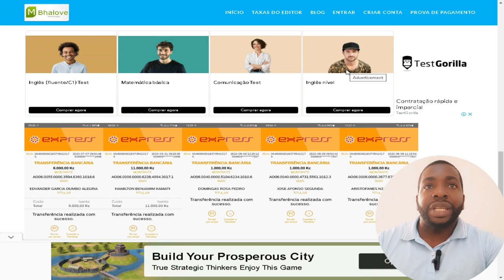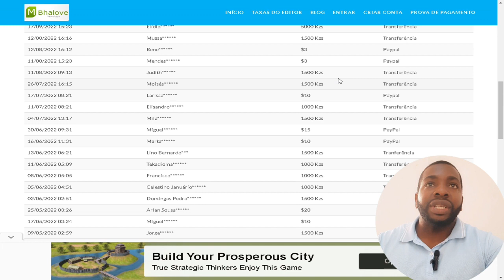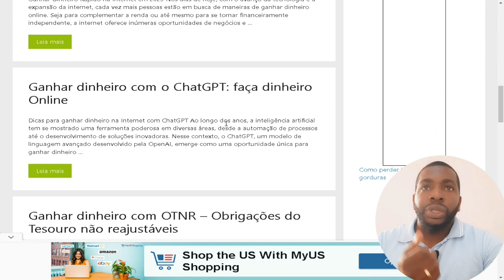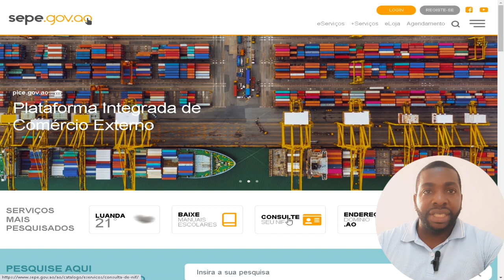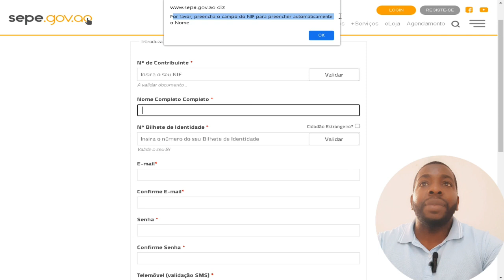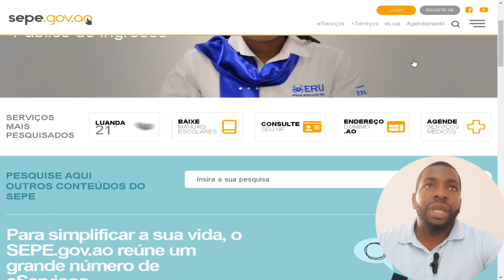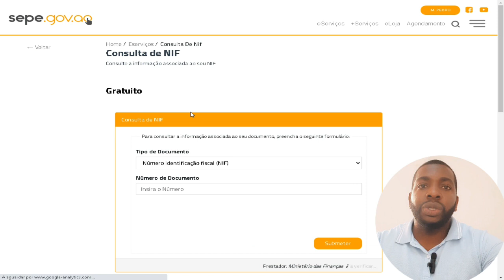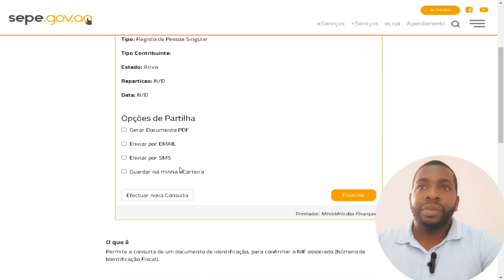Aprenda a CONSULTAR o seu NIF NÚMERO de IDENTIFICAÇÃO FISCAL pelo PORTAL SEPE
Olá a todos! No vídeo de hoje, vou mostrar como você pode acessar o NIF (Número de Identificação Fiscal) online em Angola.

Passo 1: Acesse o site oficial da Administração Geral Tributária de Angola (AGT).

Passo 2: No site da AGT, clique na opção "Serviços Online" ou "Portal do Contribuinte".

Passo 3: Se você já possui um cadastro no sistema, faça o login usando seu nome de usuário e senha. Caso contrário, clique em "Registo" ou "Criar Conta" para se cadastrar.

Passo 4: Preencha os dados solicitados no formulário de registro, como seu nome completo, número de identificação pessoal (BI ou passaporte), número de telefone, endereço de e-mail e qualquer outra informação necessária.

Passo 5: Após o registro, faça login na sua conta usando suas credenciais.

Passo 6: Procure a opção "Consulta de NIF" ou "Obter NIF" no menu principal ou nas opções disponíveis no painel da sua conta.

Passo 7: Insira os dados pessoais solicitados, como seu nome completo, data de nascimento e número de identificação pessoal.

Passo 8: Verifique todas as informações inseridas e clique em "Enviar" ou "Consultar" para obter o seu NIF.

Passo 9: O sistema irá processar sua solicitação e exibir o seu NIF online. Anote esse número para uso futuro.

Parabéns! Agora você tem acesso ao seu NIF online em Angola. Lembre-se de mantê-lo em um local seguro e utilizá-lo sempre que necessário para questões fiscais e tributárias.

Espero que este vídeo tenha sido útil. Se você tiver alguma dúvida ou precisar de mais informações, deixe um comentário abaixo.